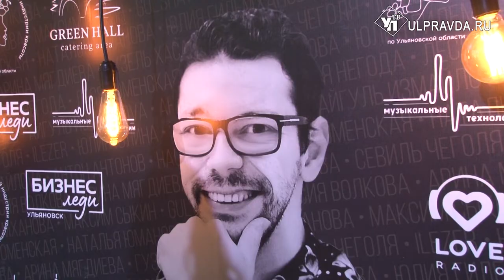Ярко, круто, душевно. На творческом вечере Ильяса Хасанова собрались звезды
Особенный талант и любовь в каждой строчке – в Ульяновске состоялся творческий вечер поэта Ильяса Хасанова. Он скромно сидел в зрительном зале, а его произведения – эстрадные песни – исполняли лучшие певцы Ульяновской области.